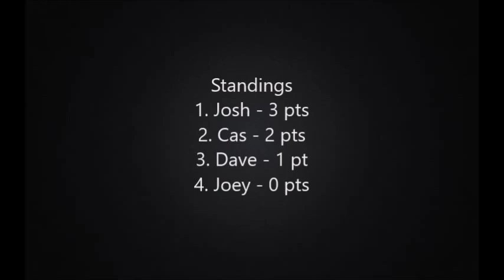Carrera Digital 1/24 GT Series - Round 1 - Race 1